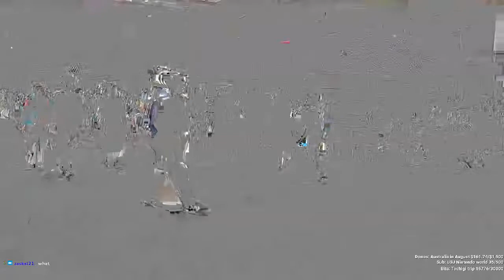Ao dai close scarf ! Man's side of the boat